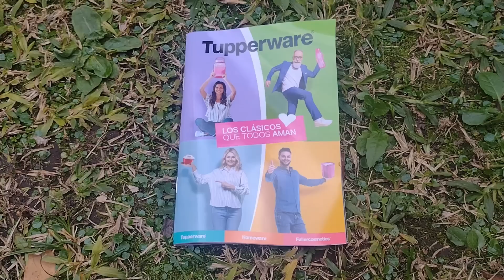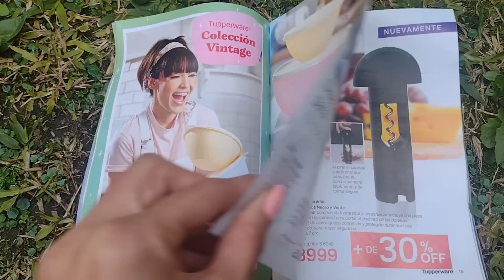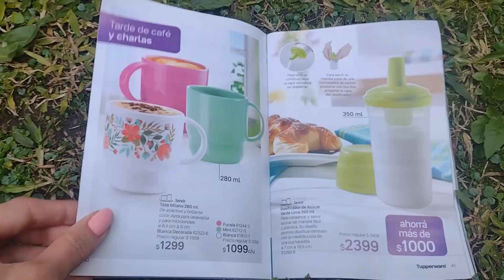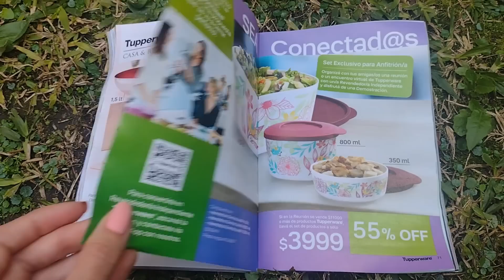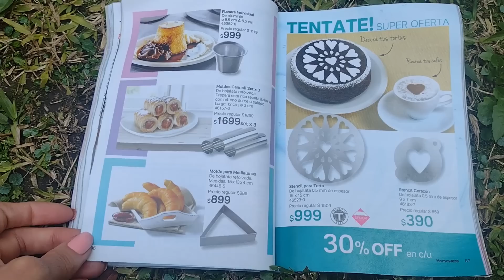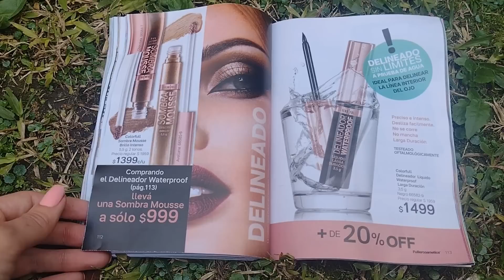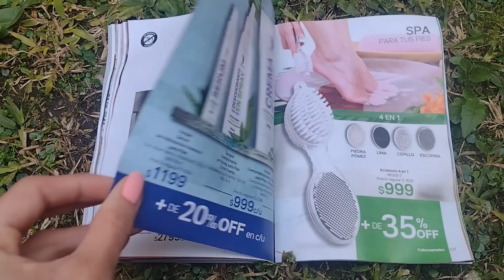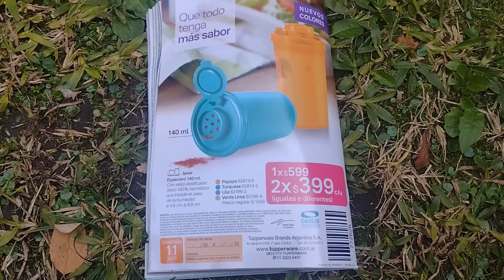Catálogo Tupperware - Campaña 11 - 2022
Estoy usando el Esmalte Gel Shine de Avon en el tono Blossom💅

¡NUEVO! Comprá online en Mi Tienda Virtual Tupperware